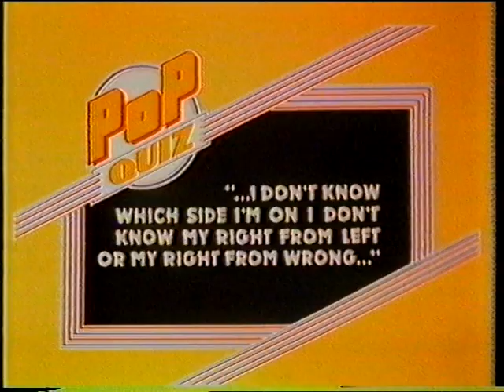Queen 1983 05 07 & Spandau Ballet Dave Edmund Pretenders @ Pop Quizz edit